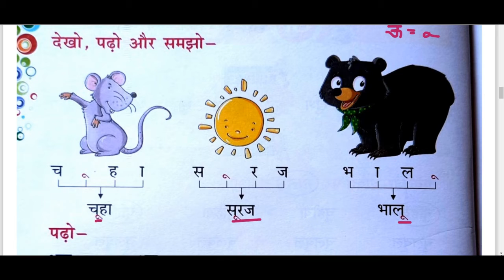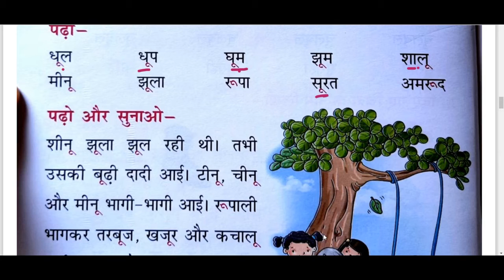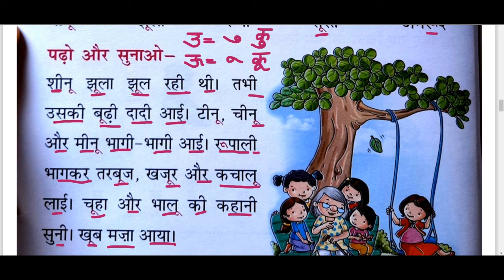studycirclebyshilpa | Bade U Ki Matra | ऊ की मात्रा वाले शब्द | ऊ की मात्रा सीखने का आसान तरीका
Topic -  ऊ की मात्रा वाले शब्द
Class - 1st
Subject - Hindi

By Shilpa
Study Circle
India